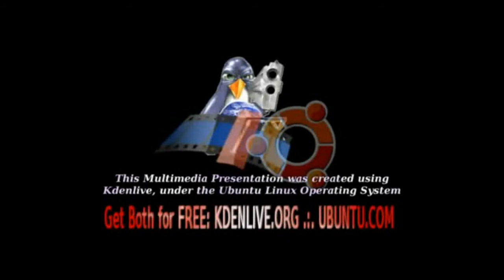Pondscape - 2014 - Entering Into The Fall Season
Bringing in fish, sorting them out. From out doors to in doors. And having fun doing it, of course! :)